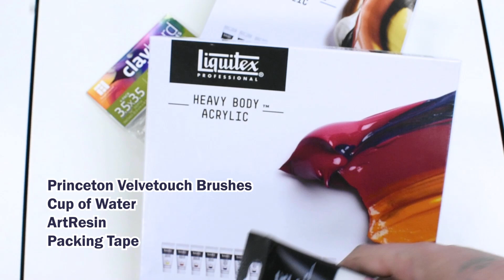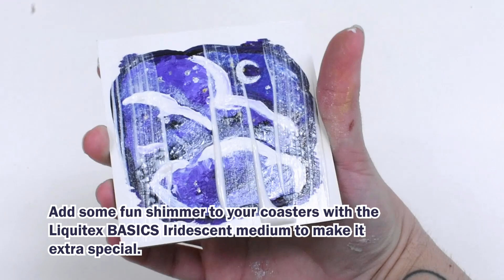Create Your Own Coasters with Ampersand & Liquitex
Make art gifts personal and functional and make everyone a custom coaster set with @ampersandart, @LiquitexOfficial & @ArtResin. These fun coasters will be amazing for everyone and will let you show off your amazing creativity!

Track: Beethoven - I. Allegro